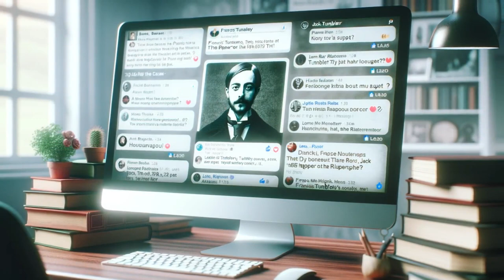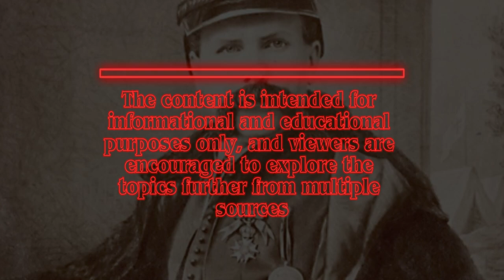How Could He Not Be Jack The Ripper?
🔍 Dive deep into the dark alleys of history with "A History Of Crime" as we explore the enigmatic figure of Francis Tumblety, a key suspect in the infamous Jack the Ripper case.

🚨 CONTENT WARNING: This video discusses historical criminal cases which may include sensitive topics.

In This Episode:

The Mystery of Jack the Ripper: Unravelling the web of suspects and theories surrounding one of history's most notorious unsolved crimes.
Francis Tumblety: Who Was He? A detailed look at Tumblety's life – from his dubious medical career to his brushes with the law.
Connecting the Dots: Analysing evidence that places Tumblety in the vicinity of the Whitechapel murders. How plausible is he as a suspect?
The Ripper Letters: Delving into the infamous letters and their potential ties to Tumblety.
Historical Context: Understanding the societal and police dynamics of 1888 London that allowed the Ripper to evade capture.
Expert Opinions: Interviews with historians and criminologists shedding light on this enduring mystery.
🎬 Join Us On A Journey Back In Time: Discover the complex tapestry of clues and conjecture that makes Francis Tumblety a fascinating suspect in the Jack the Ripper case. We'll sift through historical records, eyewitness accounts, and modern analysis to bring you a comprehensive look at this enduring mystery.

💬 Your Thoughts Matter: What's your take on Francis Tumblety as a Ripper suspect? Share your theories in the comments!